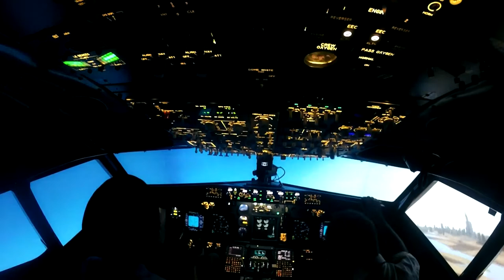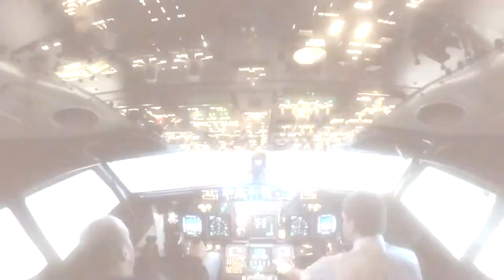Авиатренажер Dream Aero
Санкт-Петербург, ТРК "РИО" (ул. Фучика д.2).